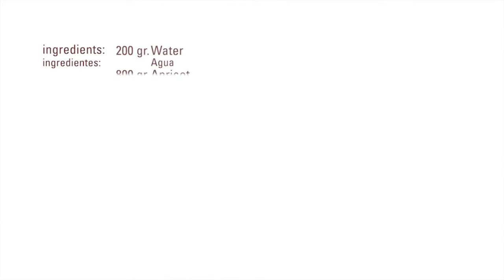Apricot Sorbet · Prosorbet 100 Cold · Texturizers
Ingredients:
- 200 gr. Water
- 800 gr. Apricot pure
- 100 gr.    ProSorbet 100 cold
- 170 gr. Sugar
- 5 gr. Neutral acid

Elaboration:
Combine liquid ingredients on one hand and solids on the other.
Mix both parts and blend the mixture with an immersion blender.
Let in the fridge for 3 hours.
Mix again the mixture.
Put in the ice cream machine.